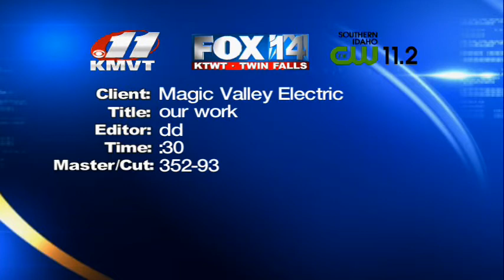mv elec our work 11262013 352 93 rev2